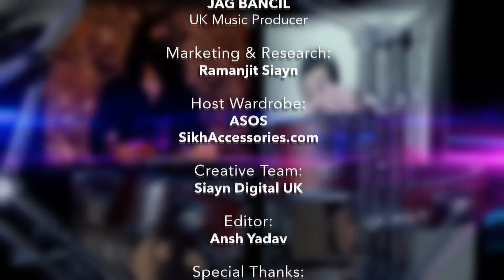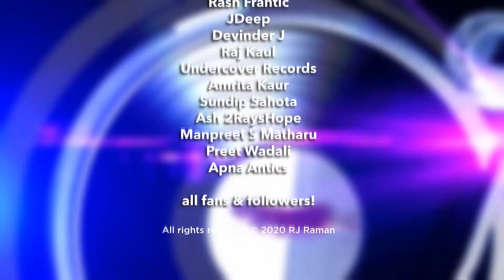Exclusive Interview with Music Producer Jag Bancil | Journey, ‘Yaarian’ & Laughter with RJ Raman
Join us for a special, in-depth conversation with UK-based music producer @jagbancil4764 as he sits down with @RJRamanOfficial  In this exclusive chat, Jag opens up about his journey in the music industry, his latest track "Yaarian" featuring Dilraj Brar, and shares some laughs along the way. Don’t miss out on this unique behind-the-scenes look into the life of a talented music producer!